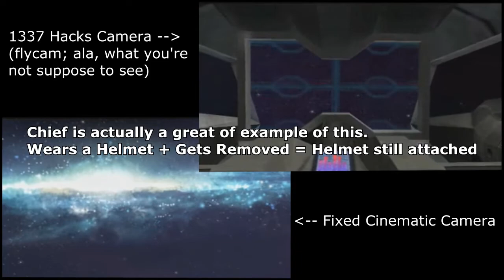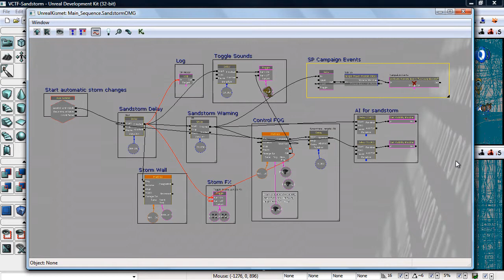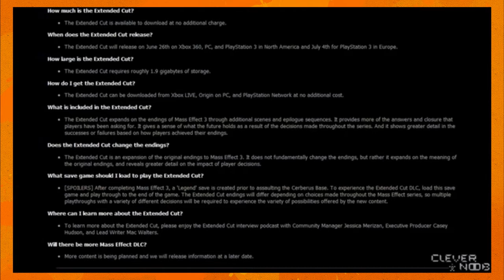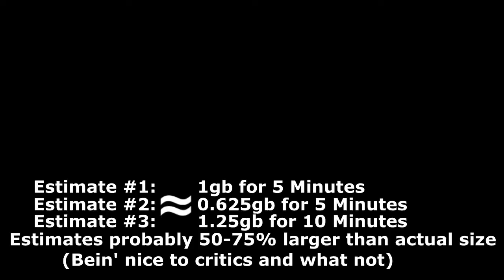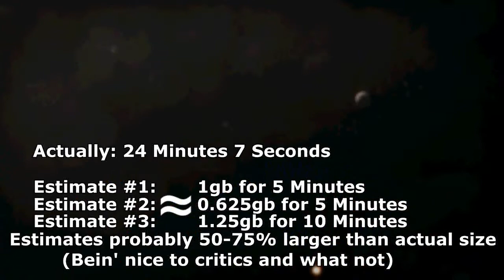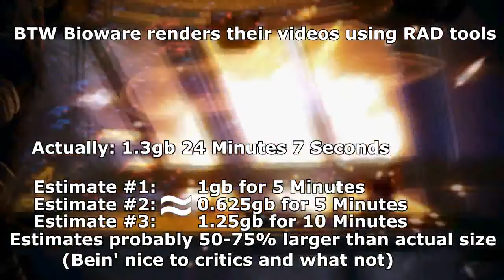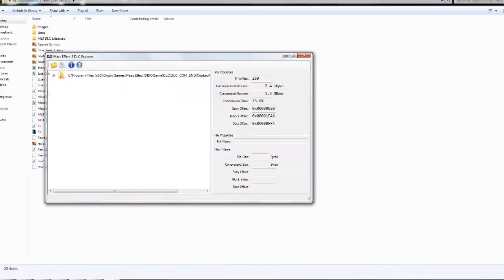Re: The Indoctrination Theory-A Documentary | Extended Cut (Coats on the Citadel)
My reply to Coats on the Citadel.